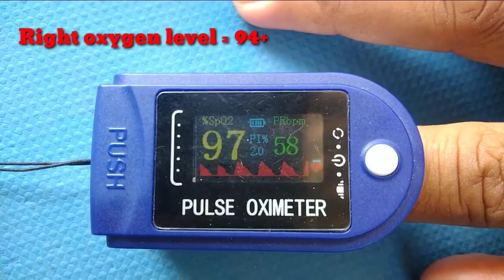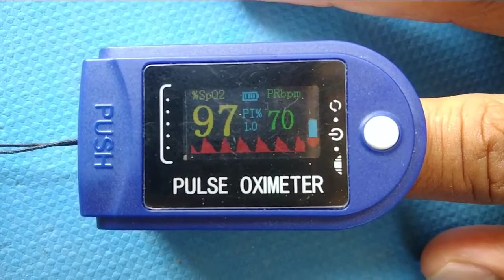Pulse oximeter how to use || Pulse oximeter का सही उपयोग कैसे करें || Anil Pharmacy Knowledge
Hii

Pulse oximeter how to right uses

Pulse oximeter check right percentage

Medical field knowledge 💊💊💊🎯

* Doctor knowledge in Hindi
* Medical field knowledge in Hindi language

Thanks you to all.